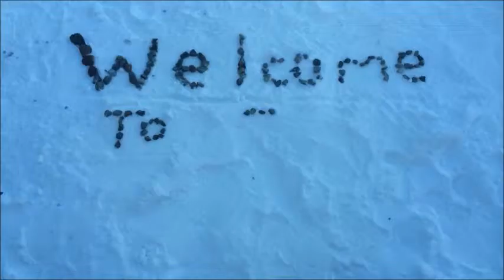Welcome To Tunt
A Project for traveling to Juneau!